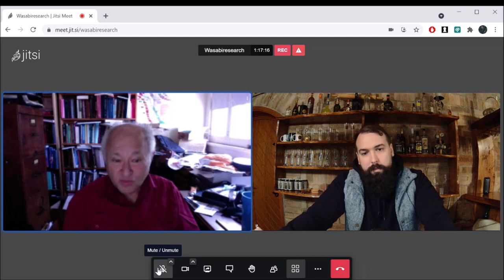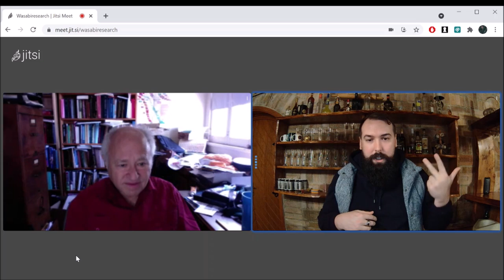nopara73 & David Friedman - The World of Strong Privacy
Privacy software pioneer nopara73 and world famous economist David Friedman sits down to talk about their vision of the future: The World of Strong Privacy.

In this section, David Friedman and nopara73 discuss the concept of strong privacy and how encryption plays a vital role in protecting individuals' communication and financial transactions from prying eyes. They also touch on the potential implications of a world with strong privacy, both positive and negative, such as the ability to make untraceable payments and the challenges of enforcing contracts in an anonymous economy. The conversation then delves into various topics such as Hungarian heritage, visiting Budapest, the future of technology, the value of reputation systems, and the importance of privacy in an increasingly virtual world. They also discuss the challenges of balancing privacy with surveillance in a transparent society and the potential developments in online privacy in the future.